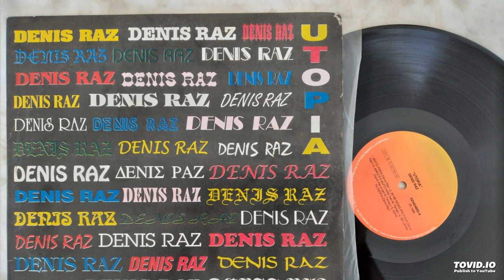Denis Raz - Sexta Feira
Selo Independente 1993
Para mais novidades e discos a venda visite nosso Instagram